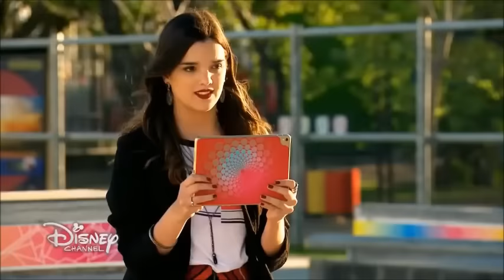Soy Luna 3 | the Red Sharks VS Jam & Roller (ep.20) (Eng. subs)